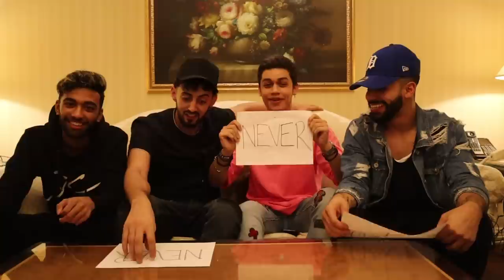DIRTY NEVER HAVE I EVER CHALLENGE W/ HARRIS J, ADAM SALEH,